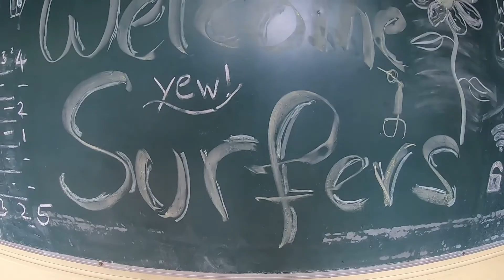Surf Camp Australia, 14-15 December 2019